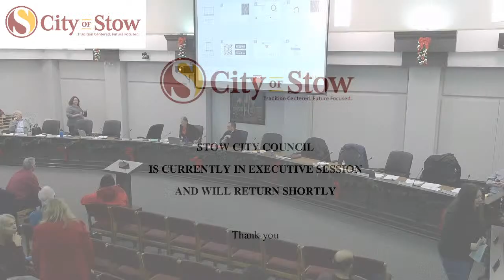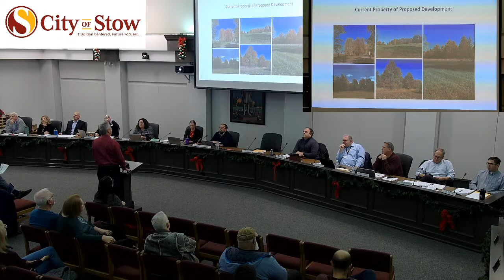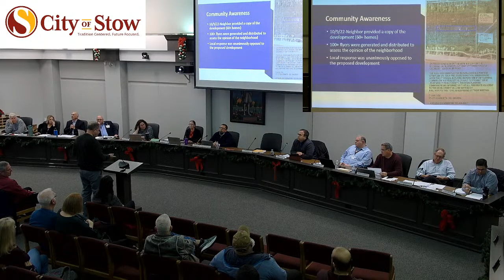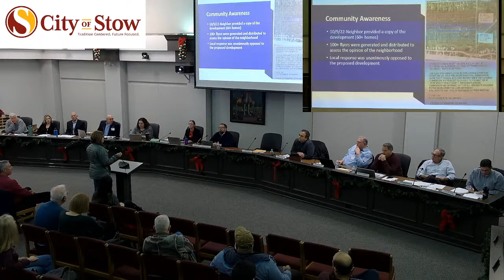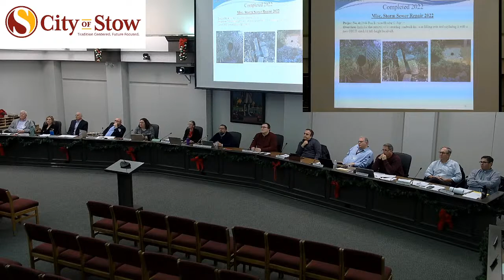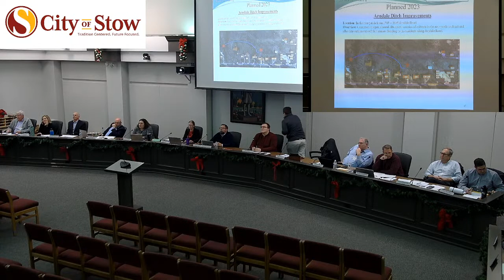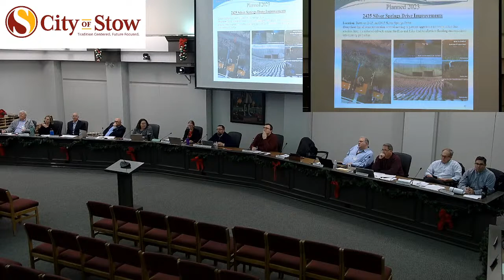City of Stow - Committee & Council Meeting, Thursday, December 15, 2022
City of Stow - Committee & Council Meeting